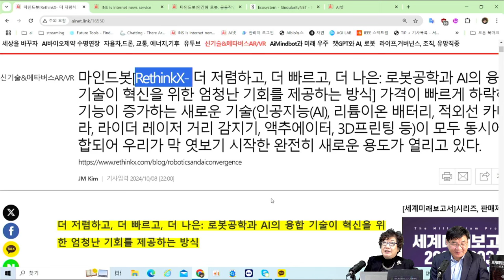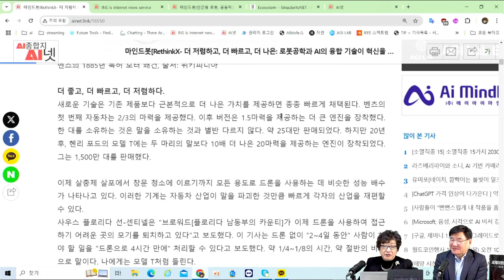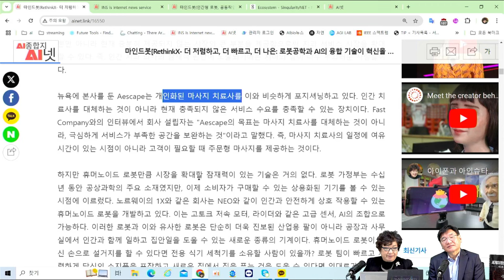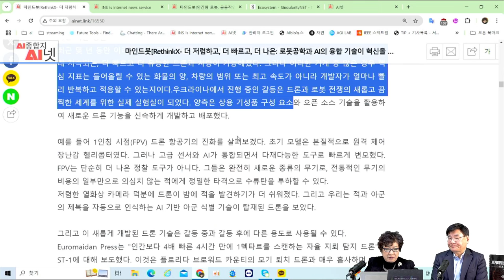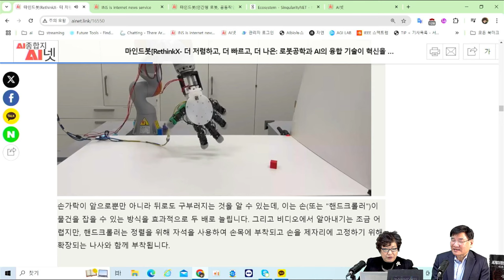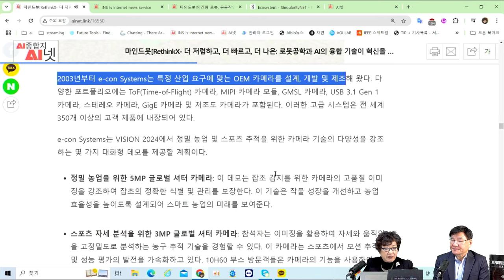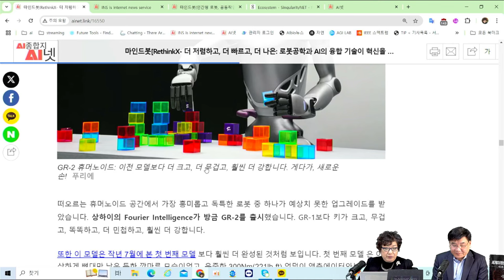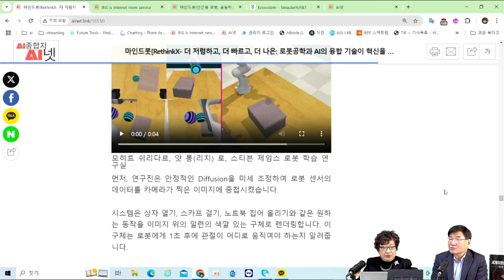[AI로봇] 🤖 로봇과 AI의 융합 혁신 - ⚡더 좋고, 더 빠르고, 더 저렴하다. 완전히 새로운 시대가 열리고 있다.